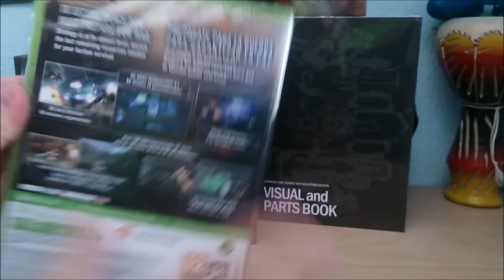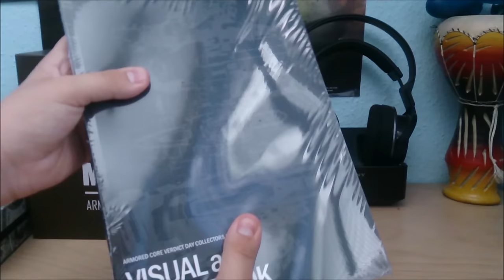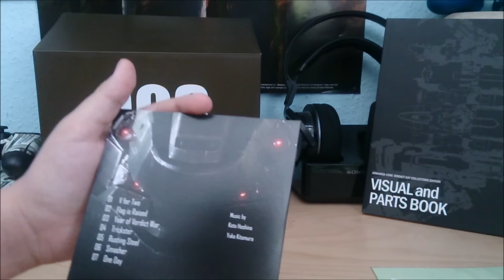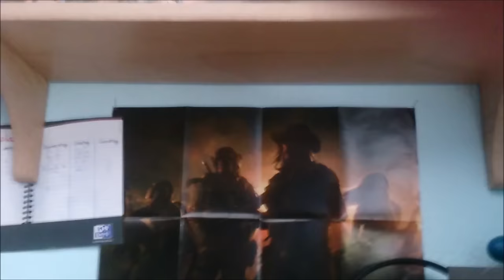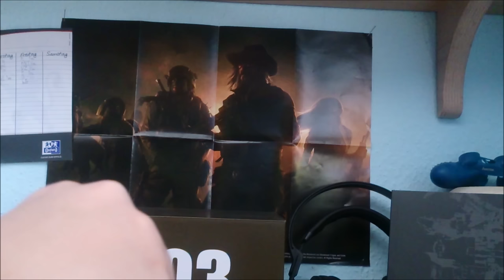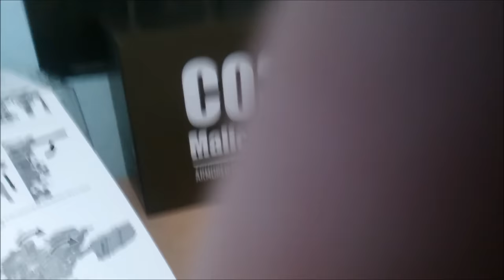Unboxing Armored Core V : Verdict Day CO3 Pack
W kolejnym unboxingu tym razem bedzie to Armored Core V : Verdict Day CO3 Pack .